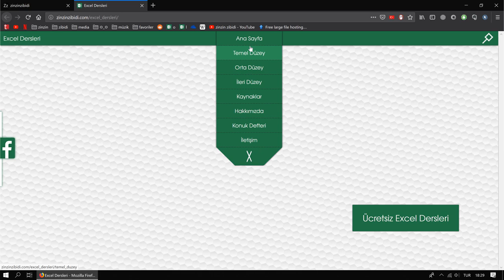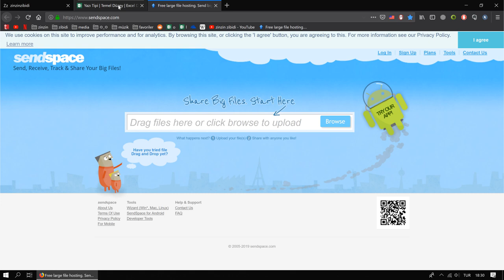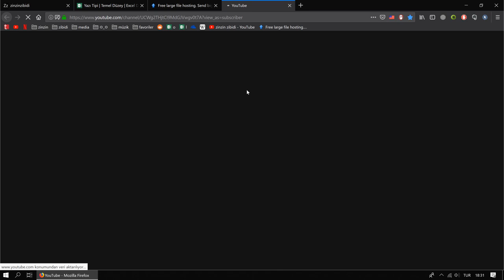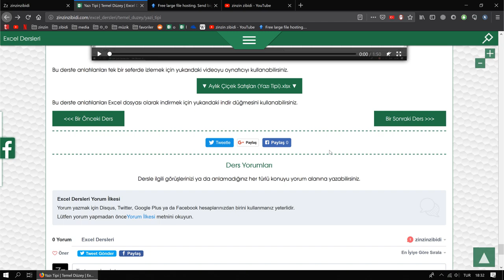Temel Düzey Excel 2019 Dersleri Kurs Tanıtımı #1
Temel Düzey Excel 2019 Dersleri Kurs Tanıtımı